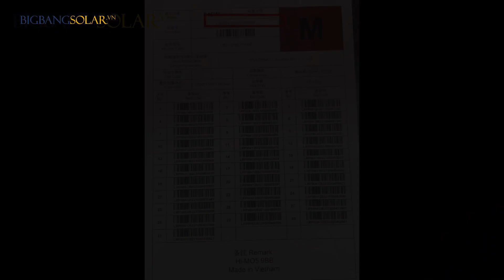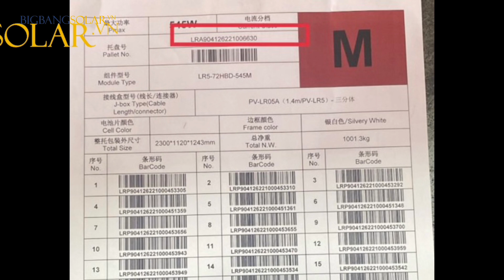Tấm LONGi 2 Mặt Kính, Hấp Thụ 2 Mặt Trên Và Dưới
- Ngoài việc hấp thụ 100% hiệu suất từ phía trên, LONGi còn tận dụng phần mặt kính phía dưới để hấp thụ lượng nhiệt phát ra từ phía dưới, tất nhiên là sẽ không hấp thụ được quá nhiều nhưng vẫn hơn so với các tấm thông thường.